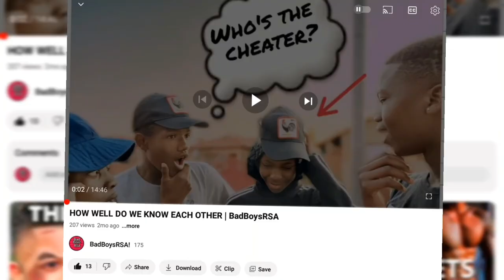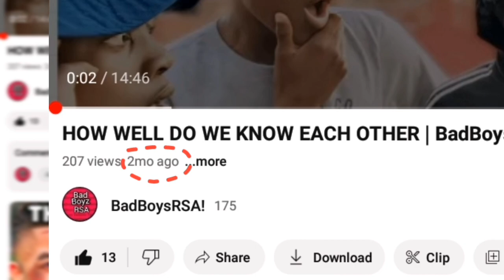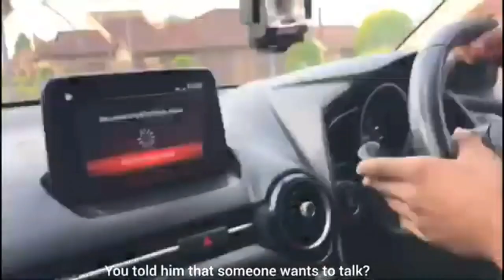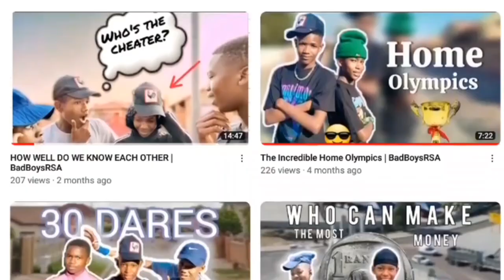BEST OF 2023 |DOCUMENTARY| BadBoysRSA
Mary Christmas Fam🎄🎅🎁❤️

Hi guys it's the Bad Boyz RSA with a new banner🔥🔥 please support us
to get more content such as Pranks battles challenges,games and more.. road to 1k

So what is this video about .?

in this video we're expressing ourselves on hows the years was
and the challenges we over come

So let us all have fun

comments down "yall guys are dope"

Outro track
Instagram kamp 808🔥😎